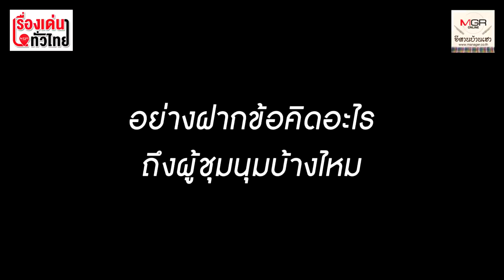"ขวัญชัย ไพรพนา" เตือนเยาวชนอย่าก้าวล่วง "สถาบันกษัตริย์" : เรื่องเด่นทั่วไทย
"ขวัญชัย ไพรพนา" อดีตแกนนำเสื้อแดง ฝากไปยังกลุ่มเยาวชนมวลชนที่กำลังเคลื่อนไหว ขอให้ใช้สติให้มาก สิ่งสำคัญที่สุด คือ "อย่าจาบจ้วงสถาบัน" วันนี้เราต้องยอมรับว่า เราเป็นประชาชนคนไทยเราอยู่ในประเทศไทยที่มีพระมหากษัตริย์ทรงเป็นประมุข เพราะฉะนั้นอย่าไปล่วงเกินสถาบันพระมหากษัตริย์